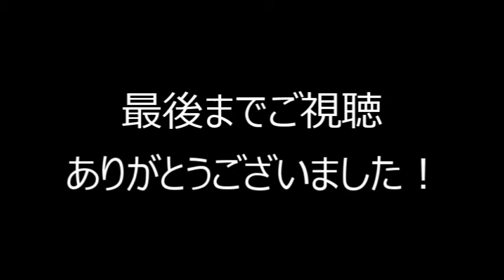【たま様バンド】④ギリギリＣＨＯＰ B'z【ドルドルＴＶ】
アニソン縛りＬＩＶＥラスト１曲！TAMASAMAといえば
Ｂ’ｚでしょ！？Dinasourツアー行きたかった！！